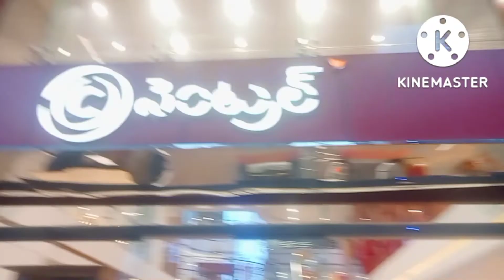Hderabad City centre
Hderabad ma Amma vlogger?

like please
share please
comment please
support please

stay home
stay safe

i love you YouTube family thanks for you ❤️🌹